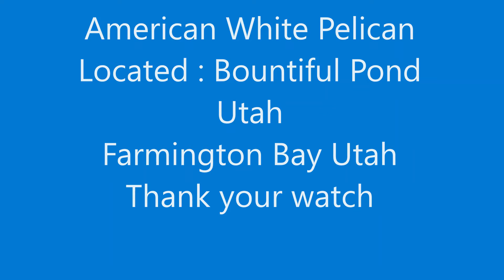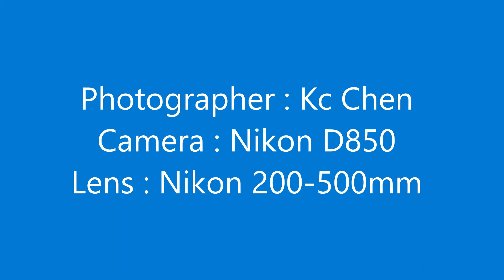American White Pelican